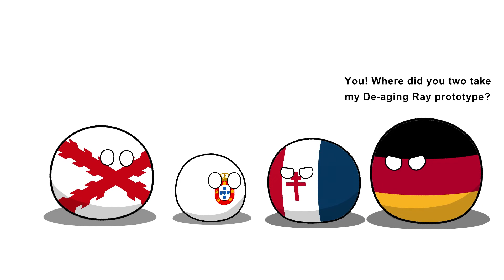Countryballs Short #22: Germany's Experiment